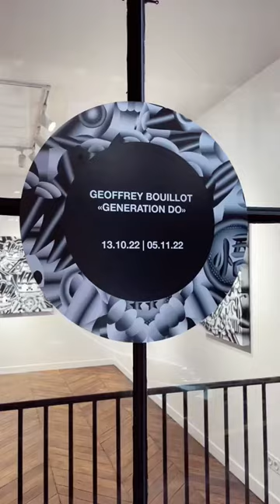Overview of our last exhibition : «Generation Do»